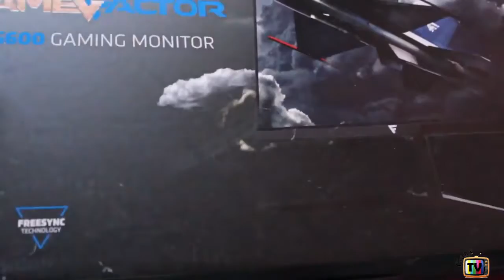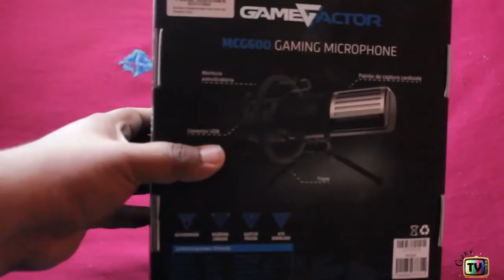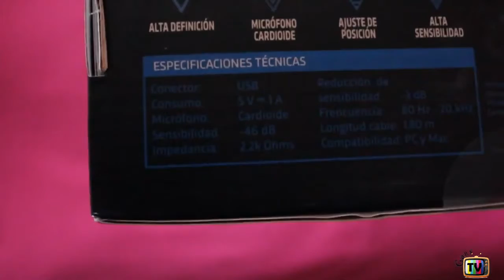Micrófono Profesional para Gaming - Game Factor MCG600 | 🎁 UNBOXING 🎁| 🎮 ElGaryTV🎮